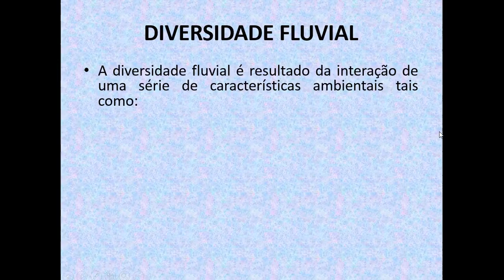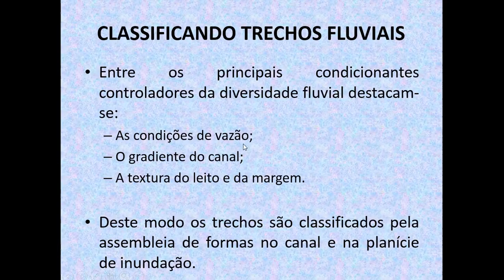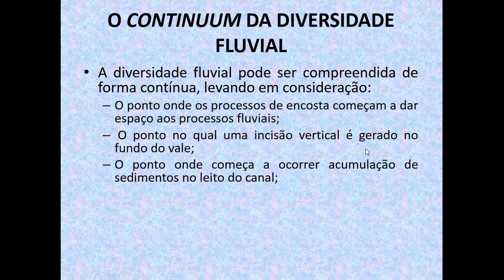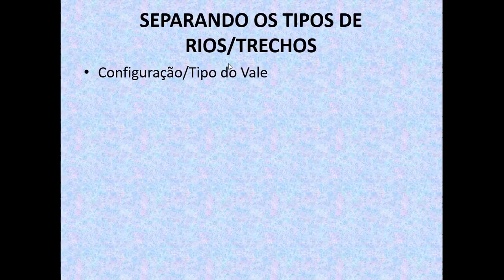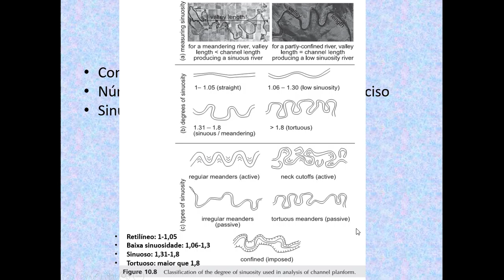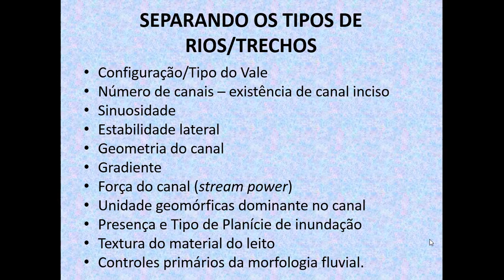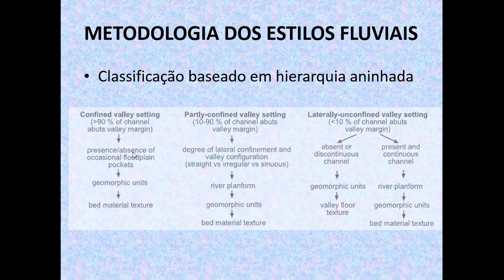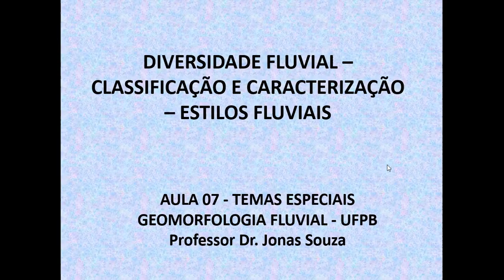aula 7 de Geomorfologia Fluvial DIVERSIDADE FLUVIAL – CLASSIFICAÇÃO E CARACTERIZAÇÃO – ESTILOS FLU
Sétima aula do curso de Geomorfologia Fluvial da Universidade Federal da Paraíba.

Algumas das imagens estão sem a fonte... o que será organizado em breve. Qualquer comentário sobre a fonte das mesmas é só entrar em contato